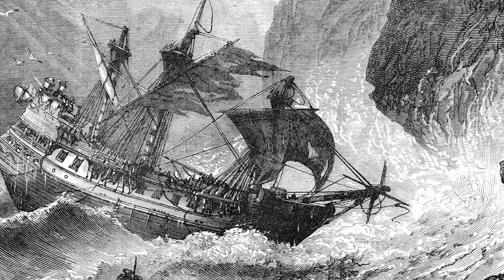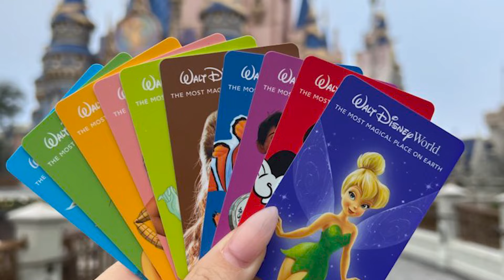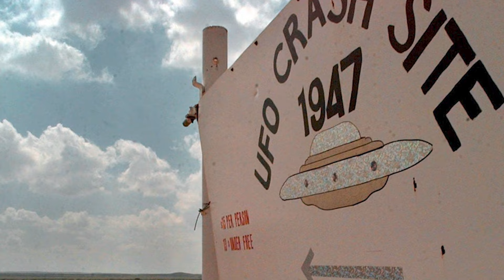Top 5 Strange Places Aliens Could Invade Earth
🛸Embark on an extraterrestrial exploration as we unveil the top 5 strange places where aliens could potentially invade Earth. From remote deserts to the depths of the ocean, these unconventional scenarios challenge our perceptions of potential alien encounters. Join me as we delve into the speculative stories and whispered conspiracies surrounding these bizarre invasion locations.🛸

Time Codes:
0:00- Intro
0:15- Miami Mall
2:30- Bermuda Triangle
5:15- Disney World
7:35- Arabia Mountain National Heritage Area
9:45- Roswell